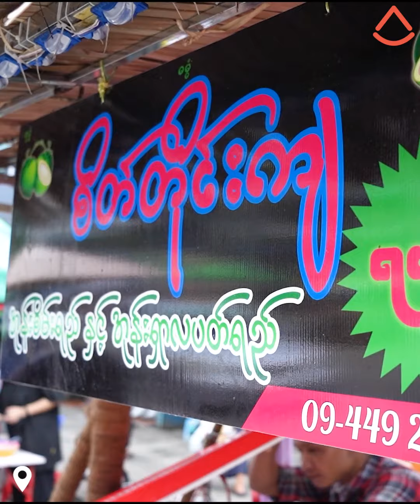Refreshing Coconut Juice in Sanchaung Township / လျှာလည်သွားစေမယ့် အုန်းရှာလပတ်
In Sanchaung Township Yangon, there is a cart operated by an innovative man who serves interesting versions of coconut juice to refresh customers. 🤩
At “Sate Tine Kya’s Ohn Shar La Pat”, you can get regular coconut juice, chilled coconut juice blended with coconut flesh, coconut juice with lime and other variations. Let’s watch the video to see a man's creativity towards serving coconut juice! 😉
📌 Location: Baho Road, Sanchaung Township, Yangon (in front of Gwa Zay).

သောက်လိုက်တာနဲ့ လန်းဆန်းသွားစေမယ့် အုန်းရည်အဆန်းလေးတွေကို စမ်းချောင်းက ဆိုင်လေးတစ်ဆိုင်မှာ ရနိုင်တယ်နော်။ 🤩
“စိတ်တိုင်းကျ အုန်းရှာလပတ်ရည်” ဆိုင်လေးမှာဆိုရင် ပုံမှန် အုန်းရည်ကိုမှ အုန်းဂျယ်လီအဖတ်လေးတွေထည့်ထားတဲ့ အုန်းဂျယ်လီရည်အေးအေးလေးအပြင် သံပုရာရည် အနည်းငယ်ထည့်ထားတဲ့ အုန်းဂျယ်လီ သံပုရာရည်အေးအေးလေး နဲ့ အုန်းသံပုရာရည်အေးအေးလေးတွေကိုပါ ရနိုင်ပါတယ်။ 🤗
ဒါ့အပြင် ဆိုင်ရှင်အကိုတွေက သဘာဝအုန်းရည်ကို ပါဝင်ပစ္စည်းနည်းနည်းနဲ့ အရသာရှိအောင် တီထွင်ဆန်းသစ်ထားမှုတွေကိုပါ ပြောပြထားတာမို့ အသေးစိတ်ကို ဗီဒီယိုလေးထဲမှာ ကြည့်လိုက်ကြရအောင်။ 😉
ဆိုင်လိပ်စာလေးကတော့ ဗဟိုလမ်း၊ စမ်းချောင်းမြို့နယ် (ဂွဈေးအရှေ့)၊ ရန်ကုန်မြို့မှာပဲဖြစ်ပါတယ်။ 💕💕